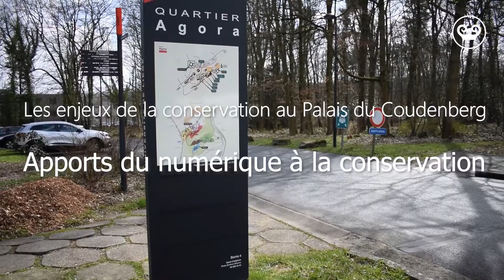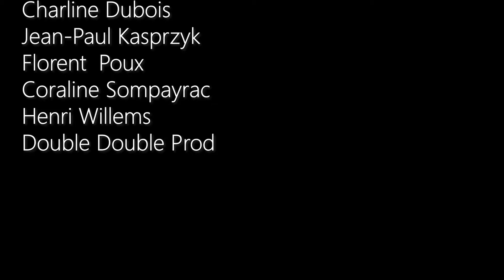Les enjeux de la conservation au Palais du Coudenberg – Un modèle 3D. Partie 2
Situé à Bruxelles sous la place Royale, le Palais du Coudenberg est un site archéologique unique, au cœur de la Ville. Ce patrimoine classé à titre de monument suscite l’intérêt des chercheurs et la curiosité du public. Récemment, un nouveau projet a vu le jour : la modélisation tridimensionnelle des vestiges et le développement d’une base de données archéologiques qui lui est associée. Le Palais du Coudenberg a fait appel au service de l’unité géomatique de l’Université de Liège pour réaliser ce projet. L’équipe de géomatique a eu recours à divers procédés techniques comme la photogrammétrie et le laser scan pour réaliser différents relevés qui ont permis la création d’un modèle de haute précision. Quant à la base de donnée, elle permet d’intégrer directement différentes information de manière spatiale dans le modèle 3D.